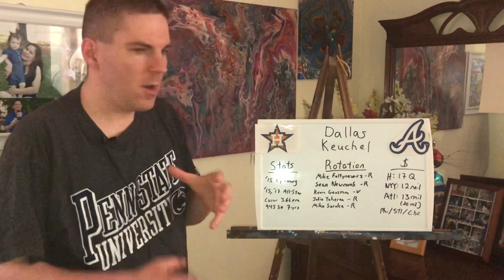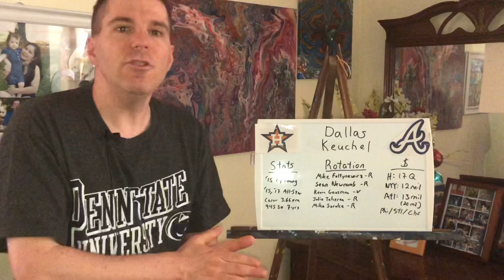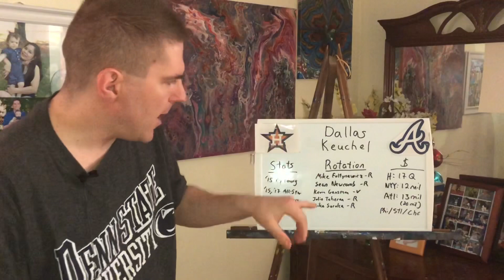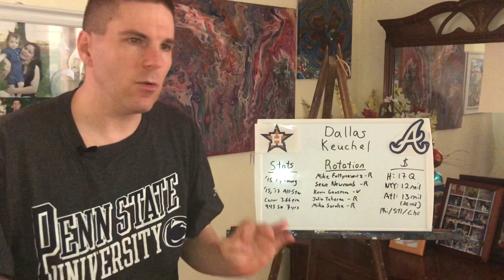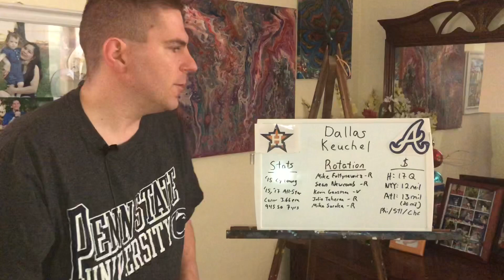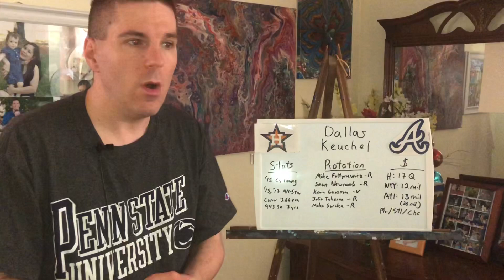MLB News Sat 6/8/19: Dallas Keuchel signs with the Braves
One of the last unsigned big name free agents picks his team.
Goes with 1 year deal to try the free agent market again after the season.
What can he do for the Braves this year?
Is there a World Series berth in play for the 2019 Braves?